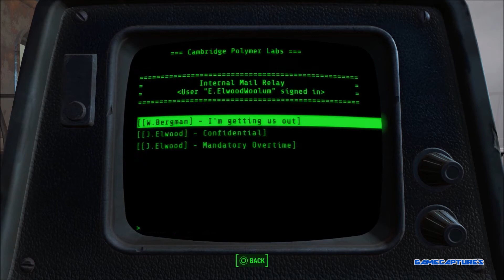FALLOUT 4 UNDERGROUND UNDERCOVER TROPHY / ACHIEVEMENT WALKTHROUGH 1080P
GAME - CAPTURE - SHARE